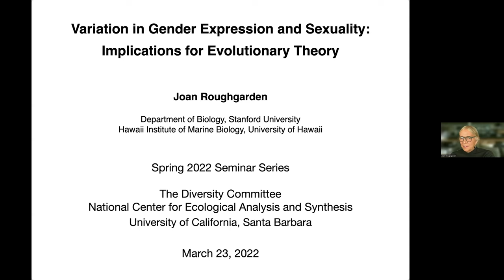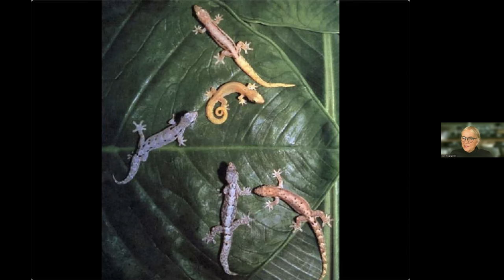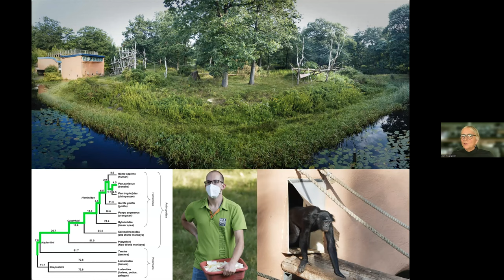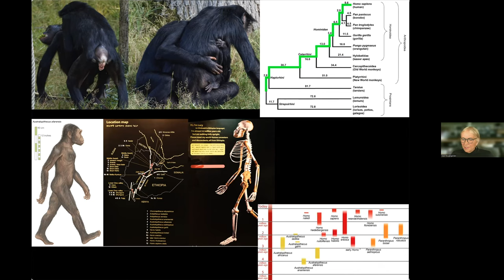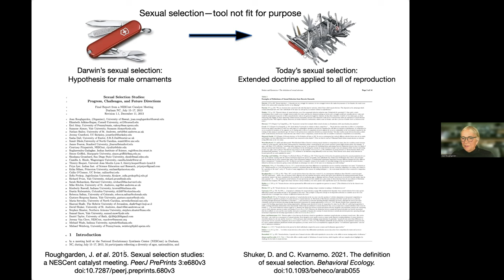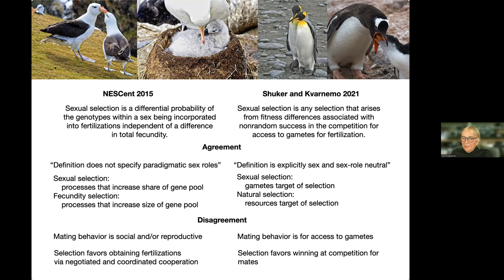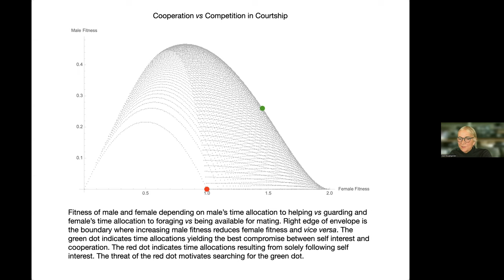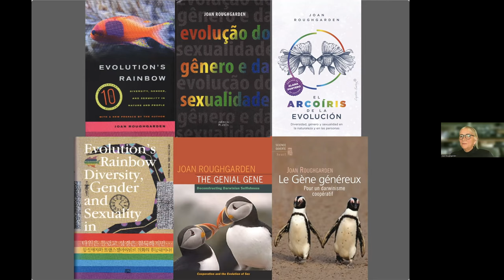Variation in Gender Expression and Sexuality: Implications for Evolutionary Theory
Zoom lecture on the implications for evolutionary theory of variation in gender expression and sexuality. Offered to the National Center for Ecological Analysis and Synthesis (NCEAS), Santa Barbara CA, on March 23, 2022